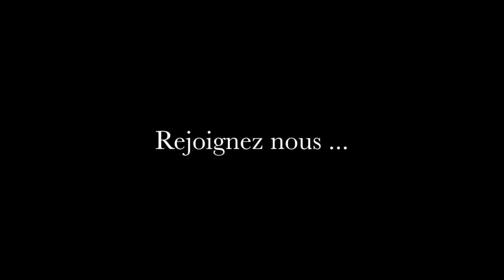Edit Kayak avec Atlantic Pirogue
Une video de presentation des activites proposees par Atlantic Pirogue dans le Pays Basque a St Jean de Luz.